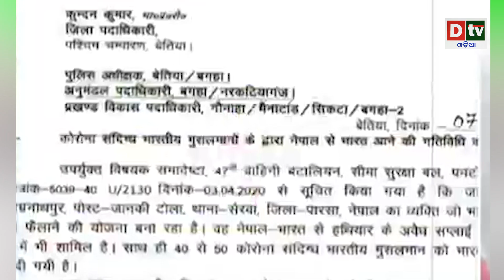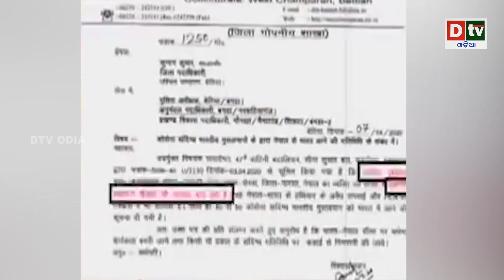କରୋନା ବାହାକଙ୍କୁ ନେପାଳରୁ ଦେଶ ଭିତରକୁ ପୁରାଇବା ପାଇଁ ଷଡଯନ୍ତ୍ର | Odia news live updates